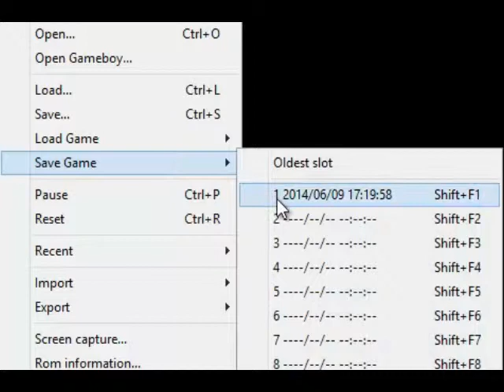Let's Play PMD: Red Rescue Team - Episode 2: Eggtastic!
After forming Rescue Team Waterplume, we get called to our first major rescue mission, and shenanigans ensue!